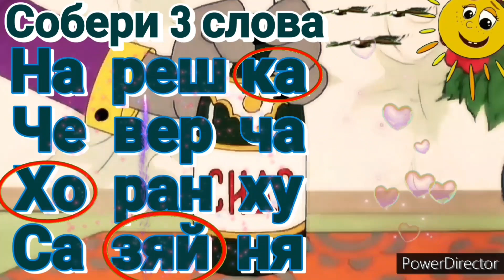Собери 3 слова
Тест на внимательность